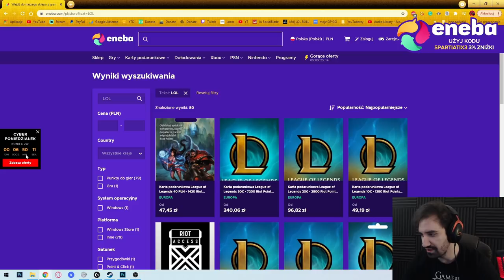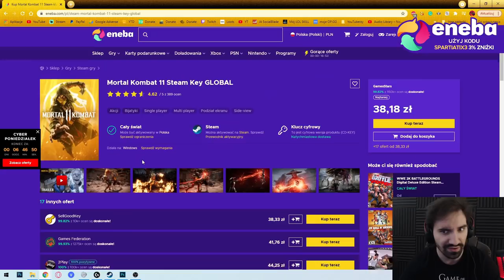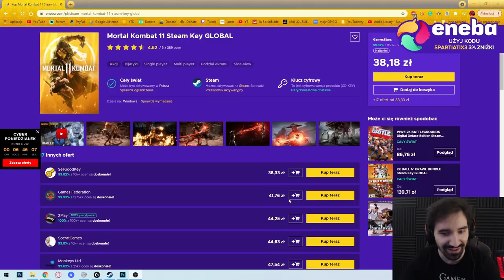VI NIE DOŚĆ ŻE ONE SHOTUJE TO JESZCZE MOŻE UŻYWAĆ ULTA CO CHWILĘ *BALANS TO PODSTAWA XD*